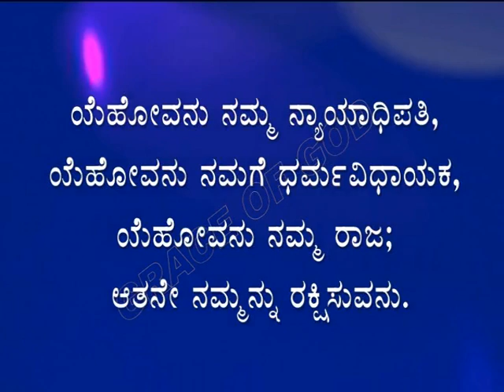ಇಂದಿನ ಸತ್ಯವೇದ ವಾಕ್ಯ. [30/06/2024] Verse of the Day..